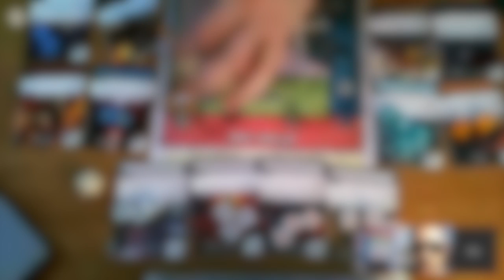Dice Masters Live : Smallrobot Vs Mac Greysmoke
A couple more games from Feb 2015, a nice grudge match against Mac, he has a pretty good record against me..  which..  dare i say it, is starting to change ;)

At the moment we are playing Superhero decks only, a recent ruling from wizkids states that all sets are compatible and valid for tournaments, I will be purchasing the D&D set when it comes out (as the artwork is superb) I am still not sure if i want to mix sets though.